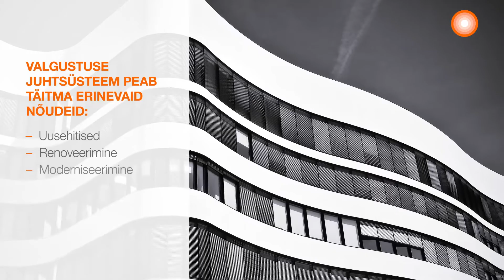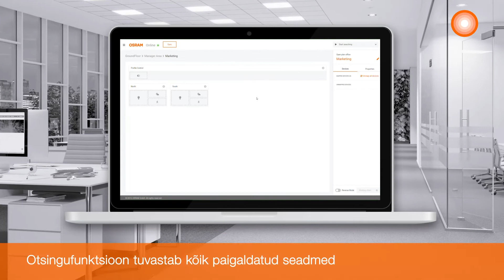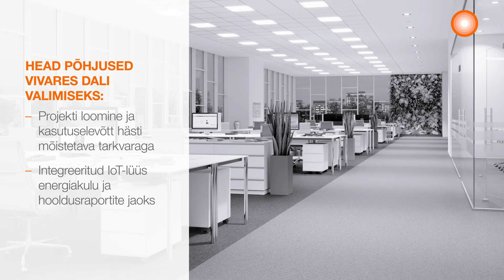LEDVANCE VIVARES DALI - eesti keel